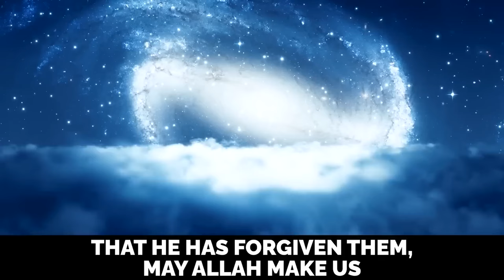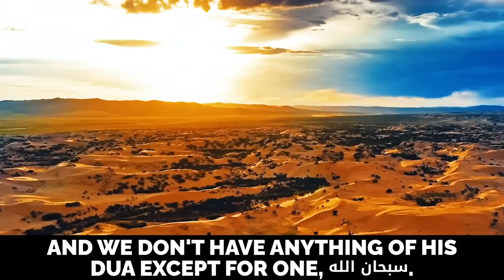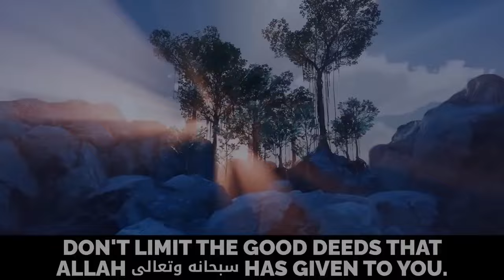15TH / 16TH JUNE IS ARAFAH - BEST DAY OF THE YEAR!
15TH / 16TH JUNE IS ARAFAH - BEST DAY OF THE YEAR!